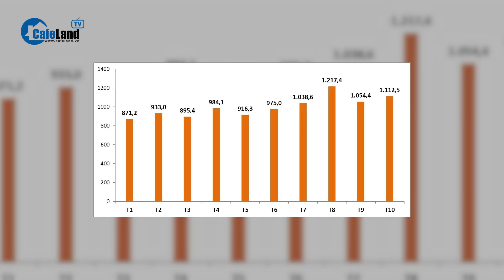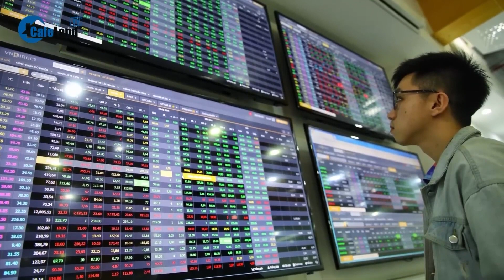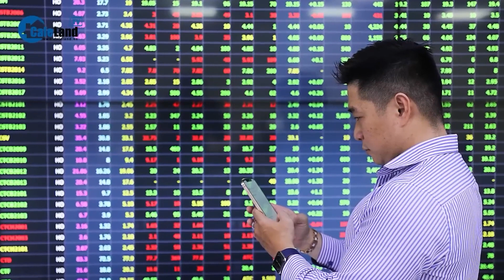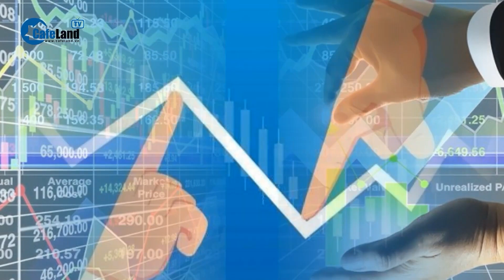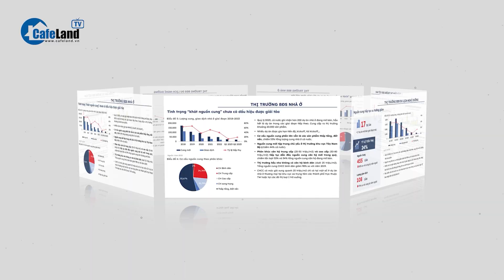Gần 10 triệu lượt khách quốc tế đến Việt Nam; LPBank - Hưng Thịnh ký hợp đồng tín dụng 5.000 tỷ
- Đã có gần 10 triệu lượt khách quốc tế đến Việt Nam
- Quỹ Đài Loan giải ngân gần 1.000 tỷ đồng vào Việt Nam
- LPBank và Tập đoàn Hưng Thịnh ký hợp đồng tín dụng 5.000 tỷ đồng